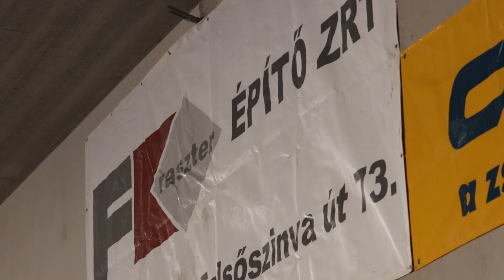Lévay bokréta ünnepség